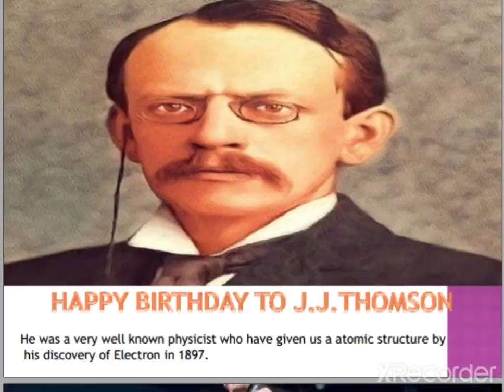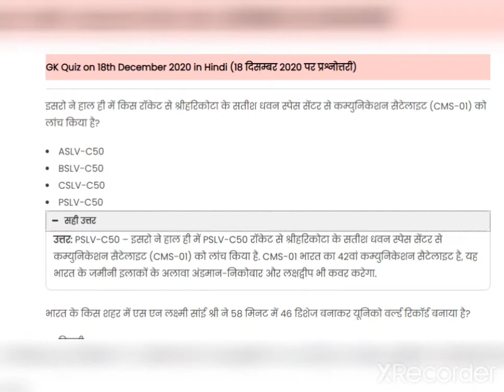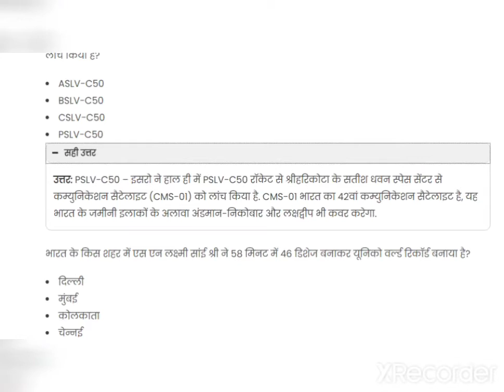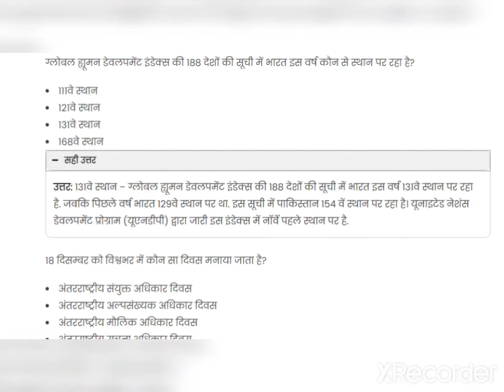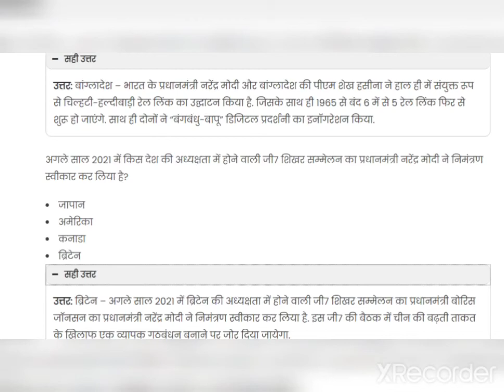Special About 18 December|| Current Affairs Quiz on 18December||Famous Birthdays on 18 December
welcome to our newly started section.
It's name is What is Special About TODAY and plus Current Affairs Quiz on the day.
It contains all the important points based on today's General knowledge in an interesting and entertaining pattern.
As you all have given your love and support to our channel I hope you all will also like this section and boast our confidence.
So come and enhance your  knowledge about TODAY 18 December
Come and be the current events champion.
Thank you , have a nice day.
Now you can join our current affairs group on telegraph for all types of current affairs related queries
Use the below link to join us at telegram
Moulding Minds The current Affairs King